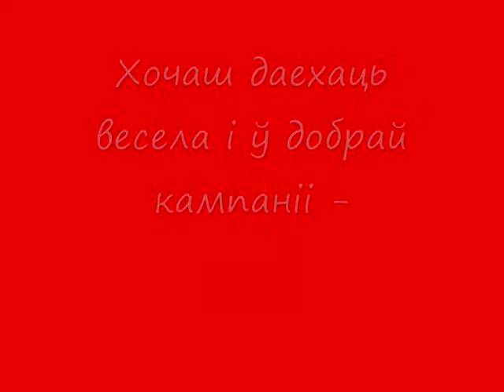Promo: Vertex - Паветраны шар